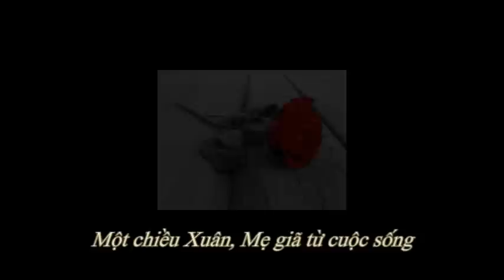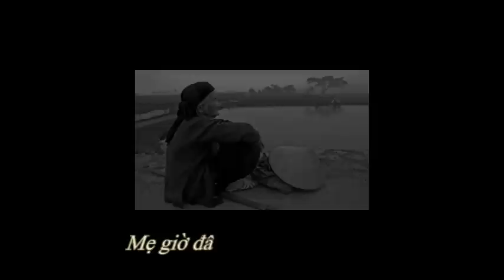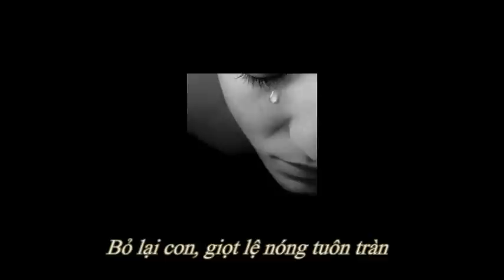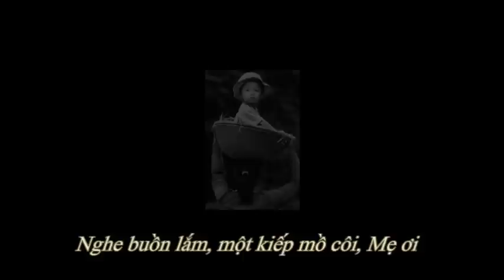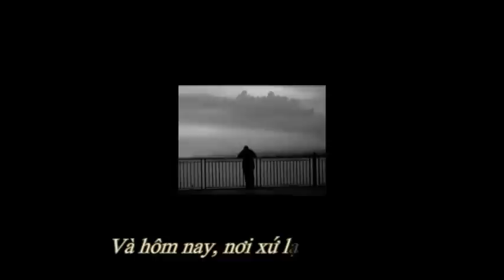Tìm Đâu Nữa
Trình bày : Kim Khánh
Nhạc : Như Ngọc Hoa
Hòa âm : Kiên Thanh
Thơ và Video : Nhơn Dalat